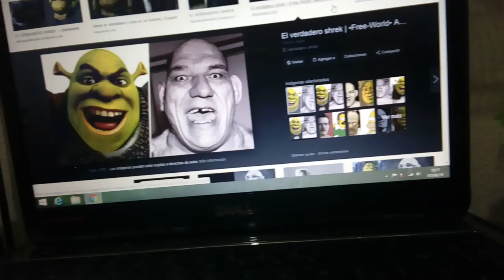Me sente al lado de un AUTISTA parte 1 de 2